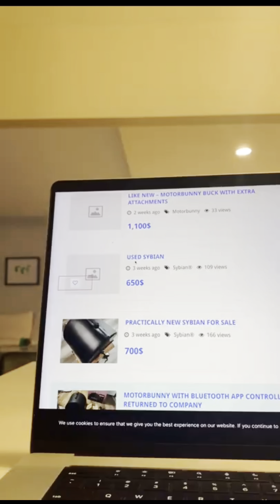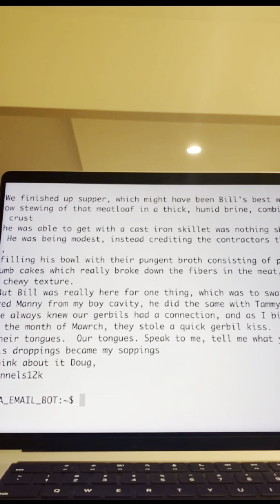EOTY Awards Interview: Tunnels 12000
KG in O-Town sits down with the legend himself, Tunnels 12000. KG and Tunnels discuss his chances of winning Emailer of the Year, and we get a look into the process of how he crafts his wonderful emails.